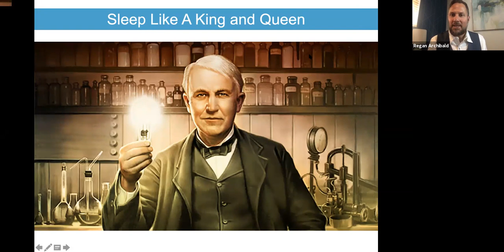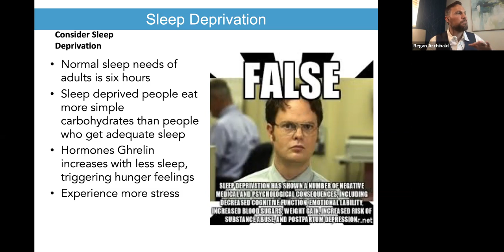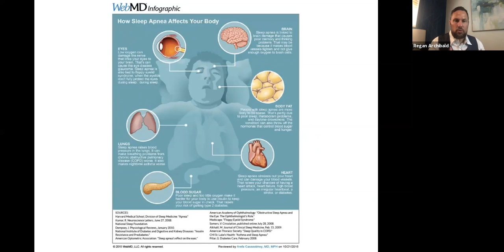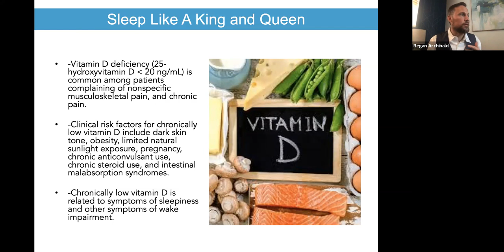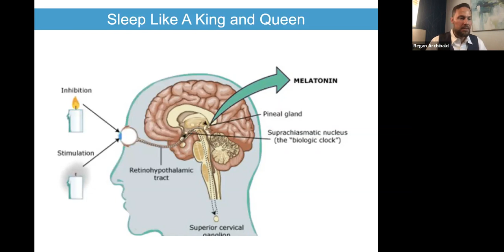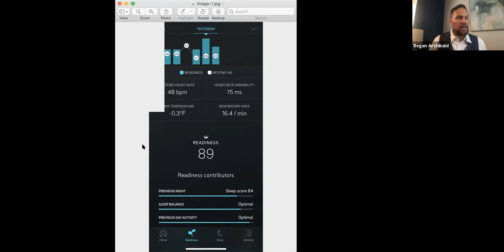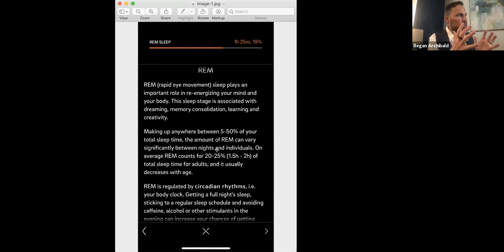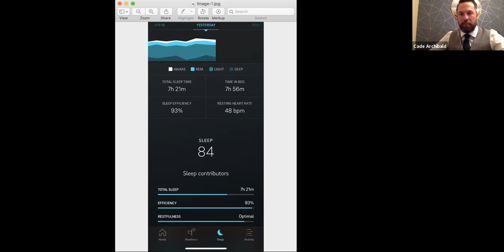Going Further And Deeper Into Sleep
Join Regan Archibald, LAc, FMP, Founder of East West Health, and
Cade Archibald, Director at East West Health, as they discuss the technology we have today to assist with our sleep habits. Regan goes into detail about sleep apnea and shares the science of why you're not getting the sleep you need.

How can you regulate your Circadian Rhythm? Let Regan and Cade help you get on track and get you the deep sleep we are all in need of!

We Help Eliminate Pain Using Physical Medicine, Acupuncture and Functional Medicine.